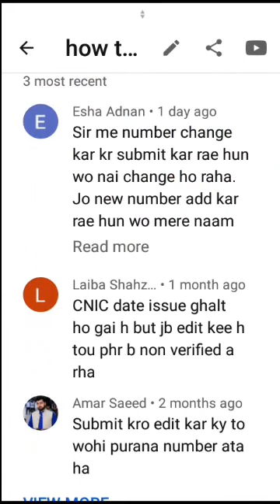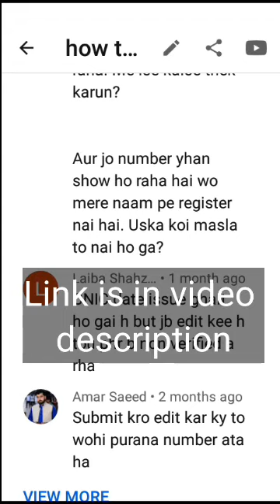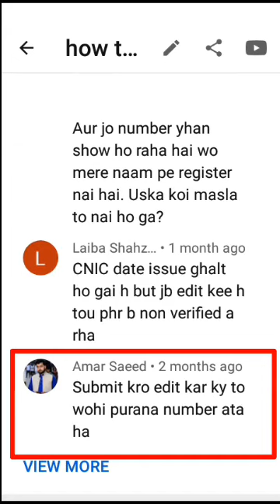Kamyab Jawan CNIC issue date problem solve / Kamyab Jawan Record not found /Kamyab Jawan number edit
You will learn Kamyab Jawan CNIC issue date problem solve / Kamyab Jawan Record not found /Kamyab Jawan number edit
 Kamyab Jawan program is a large wish of prime minister of Pakistan Imran Kahn. All Jobless people can apply that has eligible criteria. Many people have been successfully submitted application but nadra verified issue have been occurre . So this problem can be solved in this video.
video link
how to solve issue date problem

Thanks